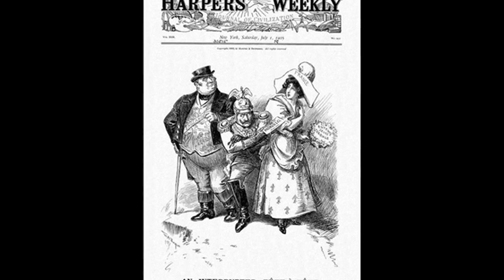31st March 1905: Kaiser Wilhelm II provokes the First Moroccan Crisis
The diplomatic crisis that followed, now widely known as the First Moroccan Crisis, contributed to the tensions that led to the outbreak of the First World War ten years later.

The Kaiser’s speech in Tangier was a direct challenge to the French Foreign Minister, Théophile Delcassé, who had previously secured wide European support for control of Morocco. Despite initial reservations, both Spain and Britain – the latter through the signing of the Entente Cordiale – accepted French control of Morocco.

The Kaiser’s speech in Tangier promoted an ‘open-door’ policy regarding Morocco, and sought an international conference to discuss the matter. The French – who believed that their control of the country was now a foregone conclusion – opposed this suggestion, but with the threat of war growing eventually agreed.

The subsequent Algeciras Conference that took place between January and April 1906 was a diplomatic disaster for Germany. Of the thirteen nations present, only Austria-Hungary supported Germany’s position. Even Italy, who was a member of the Triple Alliance alongside Germany, sided with the French.

Although a compromise agreement was eventually reached, Kaiser Wilhelm emerged bitterly humiliated.  His attempt to drive a wedge between France and Britain had failed spectacularly, and had in effect turned the Entente Cordiale into a loose military alliance. The Anglo-Russian Entente followed in 1907, combining with the Franco-Russian Alliance to form the Triple Entente. The Second Moroccan Crisis in 1911 subsequently created further tensions between Europe’s power blocs.